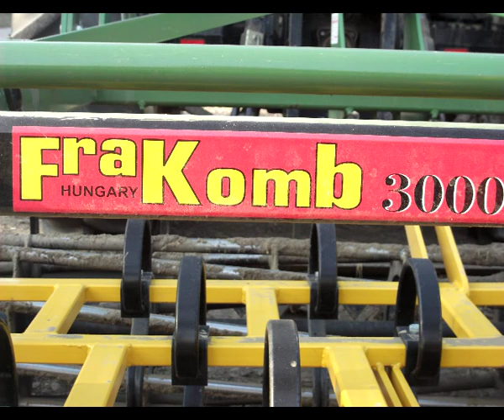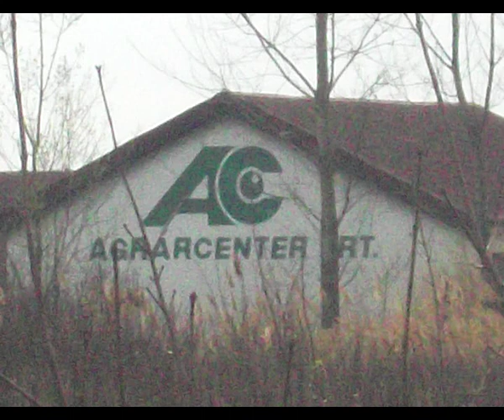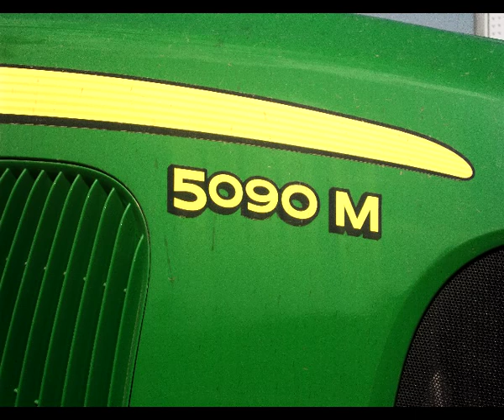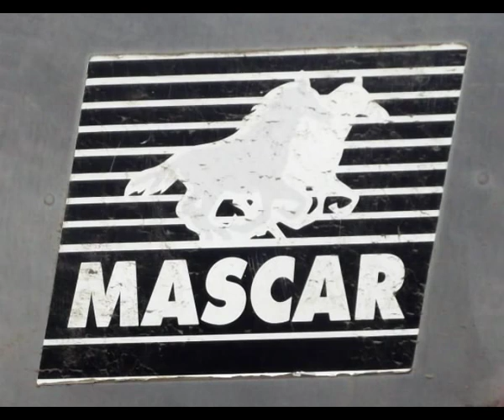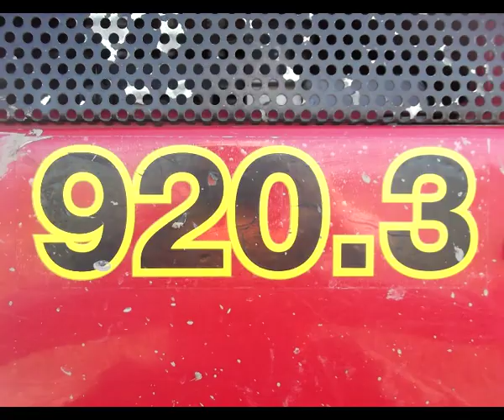Tavaszi Munkák 2012!!!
a 2012-es évi tavaszi munkák és vonulásokat szedtem össze képekkel